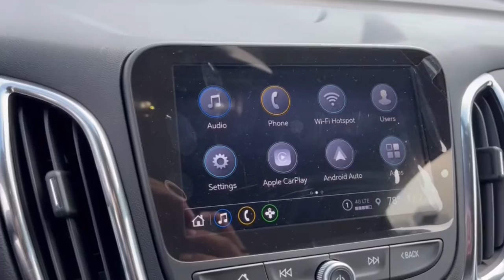2024 Chevrolet Equinox Dublin, Powell, Hilliard, Columbus, Westerville CTR1145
Sterling Gray Metallic New 2024 Chevrolet Equinox LT available in 2589 Billingsley Rd., Columbus, Ohio at Ricart Chevrolet Buick GMC. Servicing the Dublin, Powell, Hilliard, Columbus, Westerville, OH area.

2024 Chevrolet Equinox LT - Stock#: CTR1145

** Apple CarPlay/Android Auto ** Bluetooth Handsfree ** Cruise Control ** Keyless Start ** Lane Departure Warning ** OnStar ** Remote Start ** Stability Control ** Satellite Radio ** Steering Wheel Controls ** USB Port ** WI-FI.brFactory MSRP: $32440 $798 off MSRP!brbrThis Vehicle has the following Equipment : Advanced Safety Package (Adaptive Cruise Control HD Surround Vision and Outside Heated Power-Adjustable Mirrors) Floor Liner Package (LPO) (All-Weather Floor Liners (LPO) and Integrated Cargo Liner (LPO)) Infotainment Package (120-Volt Power Outlet 2 Rear USB Charging-Only Ports 2 USB Data Ports 2 USB Data Ports w/SD Card Reader Bluetooth For Phone Heated Steering Wheel Radio: Chevrolet Infotainment 3 Plus System and SiriusXM) Preferred Equipment Group 1LT Safety & Infotainment Package 17 Aluminum Wheels 2 USB Ports & Auxiliary Input Jack 2-Way Power Driver Lumbar Control Seat Adjuster 3.50 Final Drive Axle Ratio 4-Wheel Disc Brakes 6 Speakers 6-Speaker Audio System Feature ABS brakes Air Conditioning Alloy wheels AM/FM radio: SiriusXM Auto High-beam Headlights Automatic temperature control Brake assist Bumpers: body-color Compass Delay-off headlights Driver 8-Way Power Seat Adjuster Driver door bin Driver vanity mirror Dual front impact airbags Dual front side impact airbags Electronic Stability Control Emergency communication system: OnStar and Chevrolet connected services capable Four wheel independent suspension Front anti-roll bar Front Bucket Seats Front Center Armrest Front dual zone A/C Front Passenger 4-Way Manual Seat Adjuster Front reading lights Fully automatic headlights Heated door mirrors Heated Driver & Front Passenger Seats Heated front seats Illuminated entry Low tire pressure warning Occupant sensing airbag Outside temperature display Overhead airbag Overhead console Panic alarm Passenger door bin Passenger vanity mirror Power door mirrors Power driver seat Power Liftgate Power steering Power windows Premium audio system: Chevrolet Infotainment 3 Premium Cloth Seat Trim Radio data system Radio: Chevrolet Infotainment 3 System w/AM/FM Rear anti-roll bar Rear reading lights Rear seat center armrest Rear window defroster Rear window wiper Remote keyless entry Security system Speed control Speed-sensing steering Split folding rear seat Spoiler Steering wheel mounted audio controls Tachometer Telescoping steering wheel Tilt steering wheel Traction control Trip computer and Variably intermittent wipers. Sterling Gray Metallic 2024 Chevrolet Equinox LT 4D Sport Utility 1.5L DOHC 6-Speed Automatic Electronic with Overdrive FWD 26/31 City/Highway MPGbrWe can Come to you. Free pick up and Delivery for Service And Sales! We bring a sanitized vehicle to you! We can also evaluate your trade at your home or Office. Calls us for Details and an appointment. Must Finance thru GM Financial to qualify.